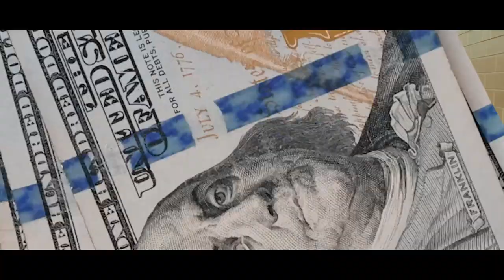Tony Staccz | "Holler AT ME" | Directed